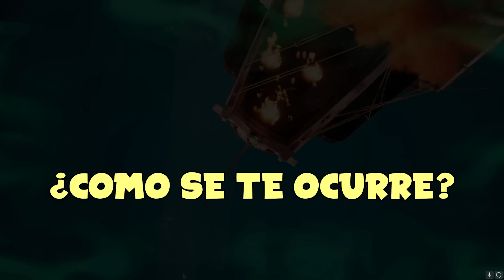Sea of Thieves Momentos DIVERTIDOS Ep. #1 (Explote el Barco! Abuelas, Peleas y Mas!)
Momentos Divertidos y Chistosos jugando Sea of Thieves  con el Squad! Nuevamente algo diferente al Warzone pero siendo el mismo tipo de contenido!

(Viernes, Sabado y Domingo 6:00 PM Tijuana / 7:00 CMDX)

Los videos con Warzone 2 solo se pondran mejor!
Gracias por el gran apoyo que me han dado.

COMENTA QUE TE GUSTARIA VER EN EL CANAL!!